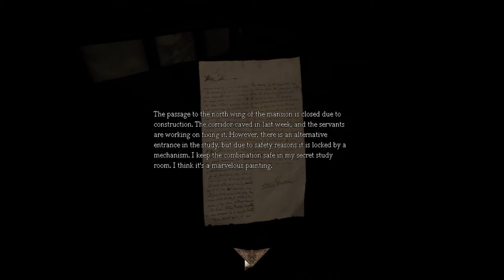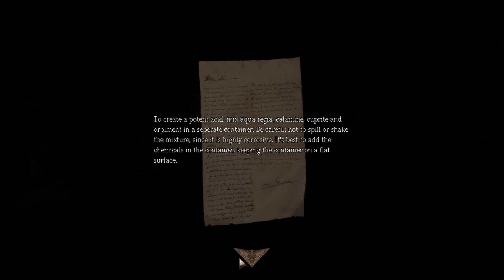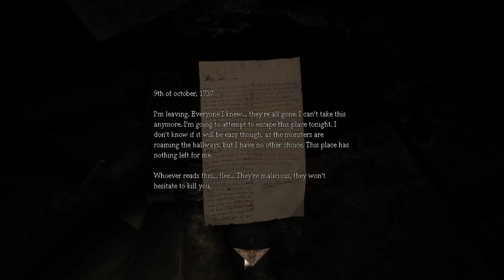Mysterious walking.. | Amnesia: TDD Custom Story: Ninth of October part 2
The walking is very mysterious.. Who could it be?